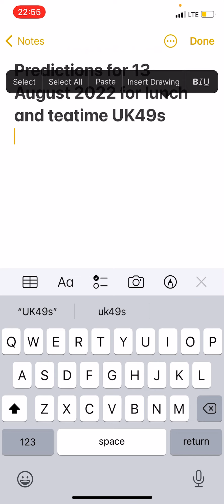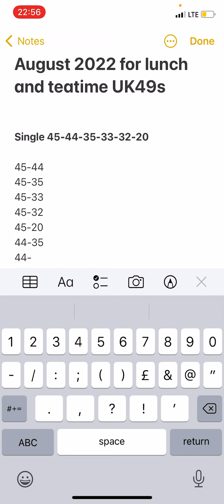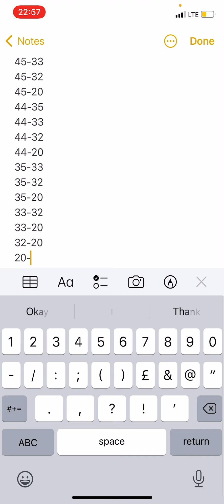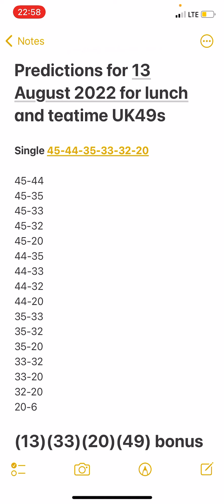Daily boooom predictions for 13 August 2022 for lunchtime and teatime UK49s